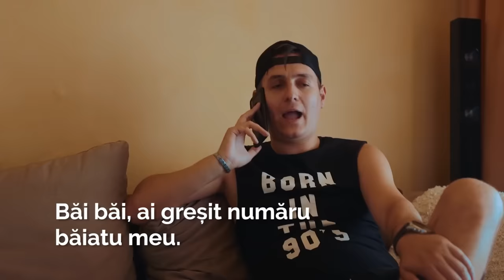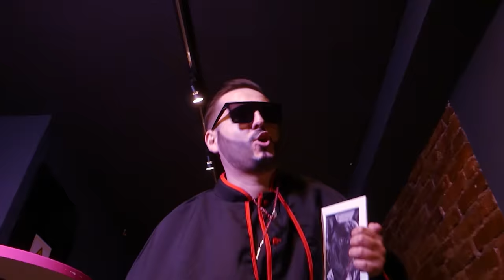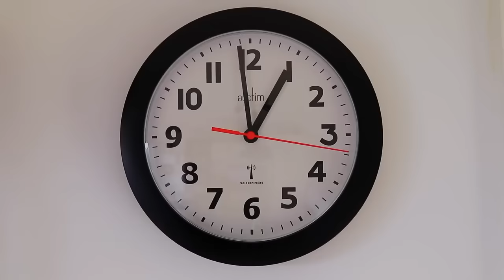BEST OF GEORGE TĂNASE ȘI IONUȚ RUSU